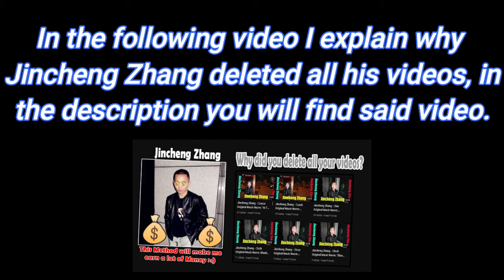Analogy Boy By Bored Boy | Re-Uploaded